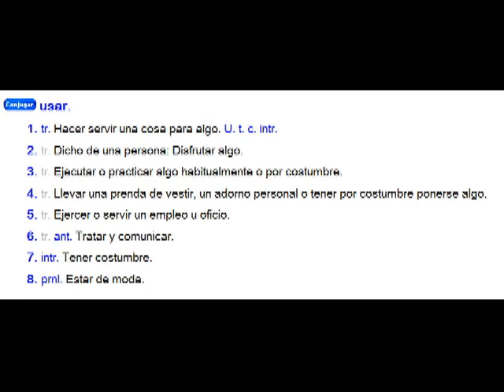resp german y ximena